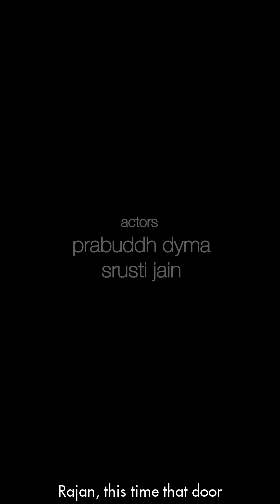Bungalow no 148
Created by Hardik & Gaura
Produced by Terribly Tiny Tales.